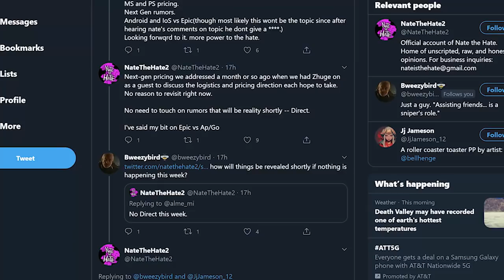Wait. A MASSIVE Nintendo Direct is Next Week!?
Nintendo Direct's are factually rarer than a solar eclipse these days. Maybe.